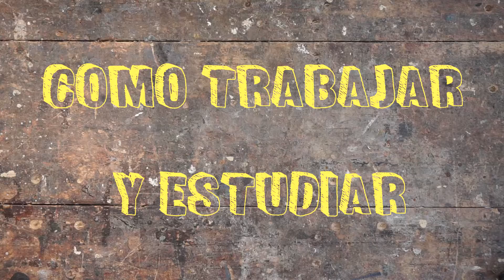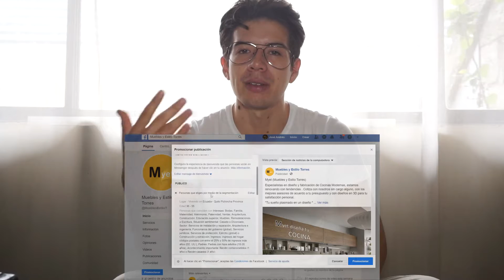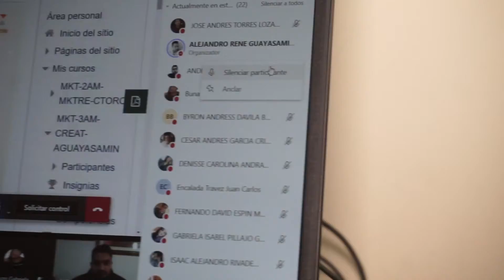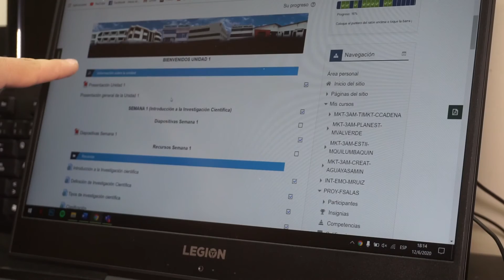Cómo TRABAR & ESTUDIAR | José Andrés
COMPARTIR CON TUS AMIGOS , AMIGOBIOS,MIJINES, MISJARDINES, MIJOS RIC@S,  VACILES.. CRUSH ETC ETC..

Me AYUDAS a poder seguir realizando este tipo de contenido 👊🏻🇪🇨

Empresa  Myet
@Muebles y Estilo Torres